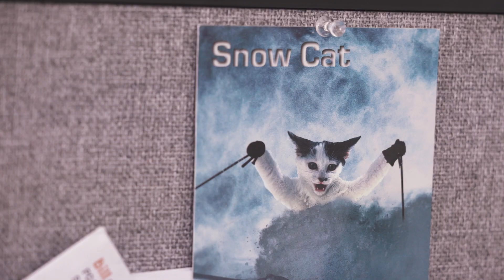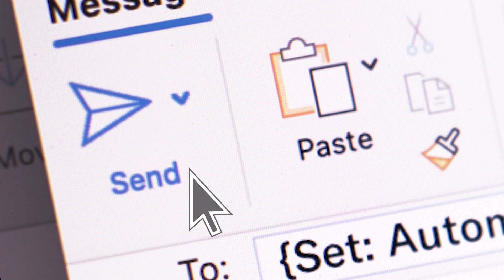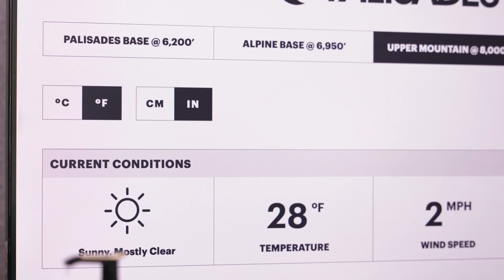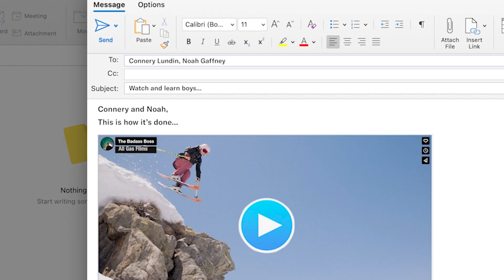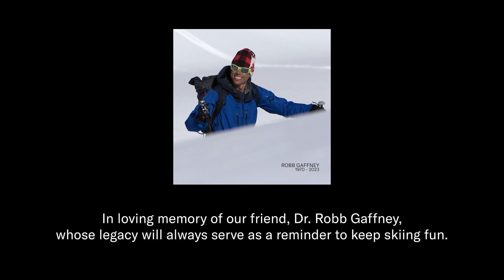PRESS SEND: The Movie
Did you get the memo? Elyse, Connery and Noah did, and we think they understood the assignment. It's about keeping the fun in skiing, not taking yourself too seriously, and skiing as hard as you can, as often as you can. Whether you bag 120 days a year in boots or you're a proud weekend warrior, we're all out there chasing the same thing. It's just skiing. It's not that serious, and winter's coming. So whip up that Out of Office and PRESS SEND.